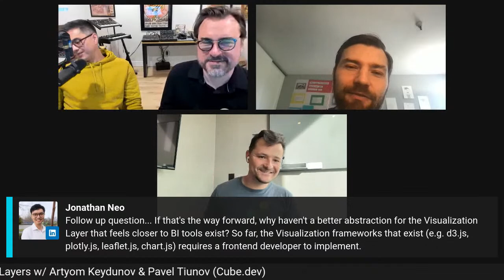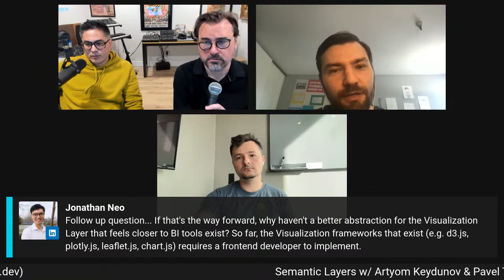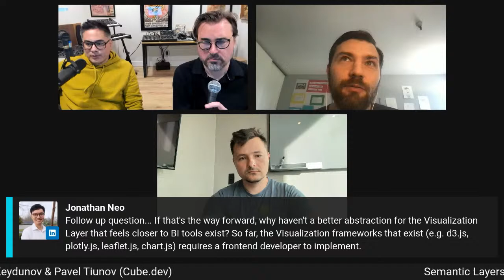Semantic Layers w/ Artyom Keydunov & Pavel Tiunov (Cube.dev)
Artyom Keydunov & Pavel Tiunov (co-founders of Cube.dev) join the show to chat about all things semantic layers. Curious about the future of data apps? Then check out this episode.